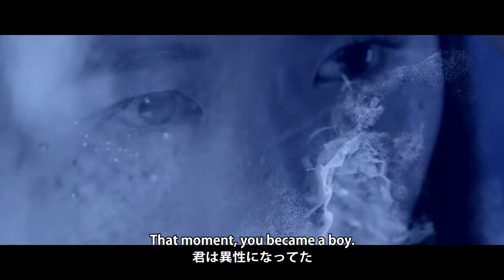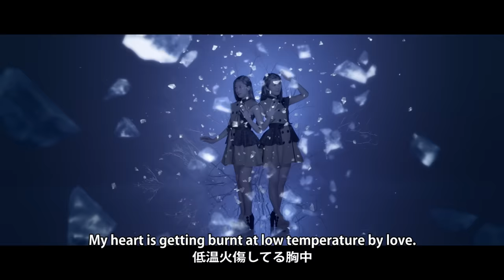つばきファクトリー『低温火傷』(Camellia Factory [Low-Temperature Burn])(Promotion Edit)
2018年2月21日発売のトリプルA面シングル「低温火傷/春恋歌/I Need You ～夜空の観覧車～」から「低温火傷」のPromotion Editです。

作詞：児玉雨子　作曲：大橋莉子　編曲：近藤圭一
MV Director：野田智雄

● 【初回生産限定盤A】（CD+DVD）
EPCE-7376　￥1,600＋税

● 【初回生産限定盤B】（CD+DVD）
EPCE-7378　￥1,600＋税

● 【初回生産限定盤C】（CD+DVD）
EPCE-7380　￥1,600＋税

● 【初回生産限定盤SP】（CD+DVD）
EPCE-7382　￥1,800＋税
特典：イベント抽選シリアルナンバーカード

● 【通常盤A】
EPCE-7384　定価 ￥1,000＋税
● 【通常盤B】
EPCE-7385　定価 ￥1,000＋税
● 【通常盤C】
EPCE-7386　定価 ￥1,000＋税

【通常盤】特典
トレカサイズ生写真9種＋集合1種よりランダムにて1枚封入
（通常盤A：低温火傷 Ver.）
（通常盤B：春恋歌 Ver.）
（通常盤C：I Need You ～夜空の観覧車～ Ver.）